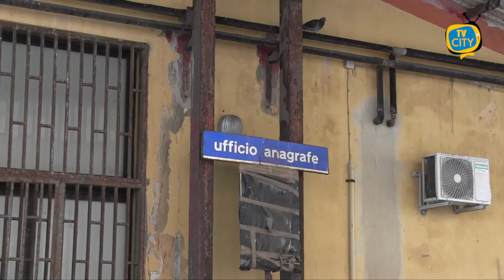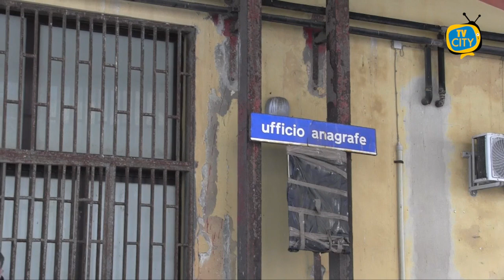Torre del Greco: migliora la situazione all'Ufficio Anagrafe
Dopo mesi di disagi e polemiche, migliora la situazione all'Ufficio Anagrafe ai Molini Marzoli a Torre del Greco. Pochi i cittadini in fila questa mattina, dopo le lunghe attese dei mesi scorsi. Un dato positivo che scaturisce da una migliora organizzazione agli sportelli. Ai microfoni di TVCITY, l'assessore Giuseppe Speranza fa il punto della situazione, invitando i cittadini alla collaborazione con l'auspicio di apportare sempre nuovi cambiamenti a favore della cittadinanza.